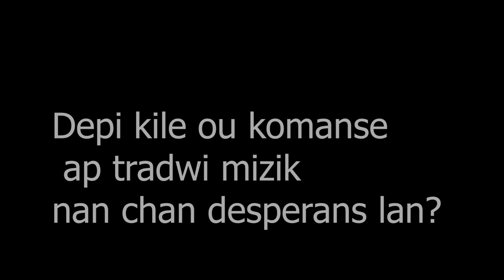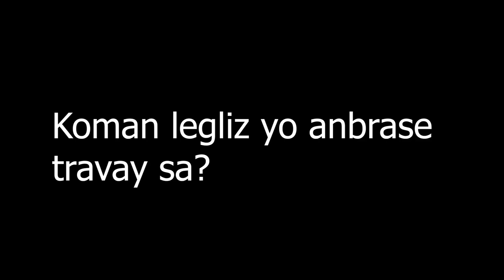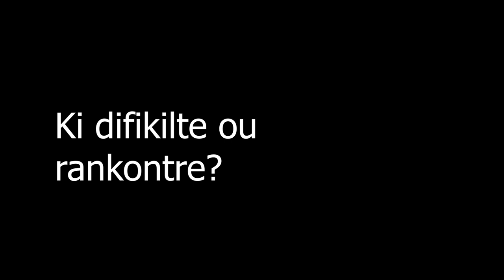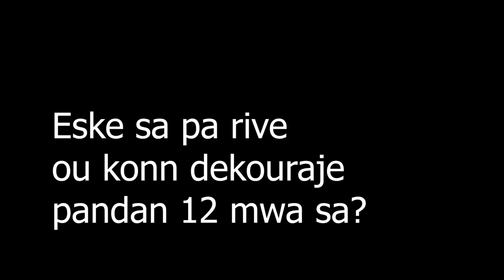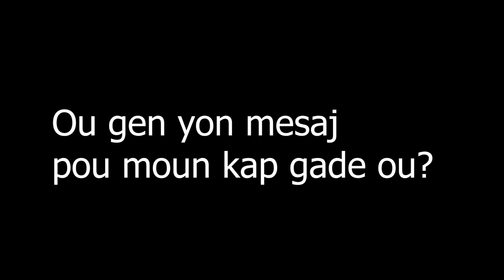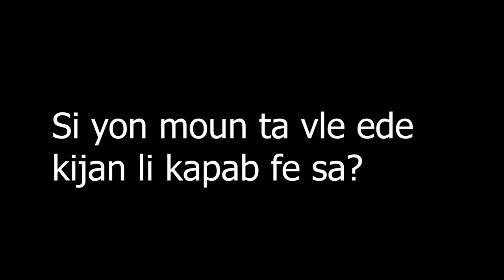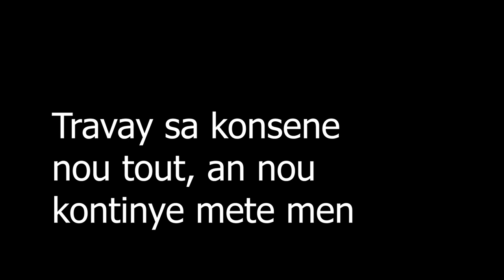12 mois de travail, 12 questions importantes